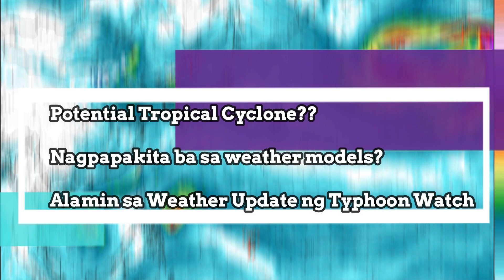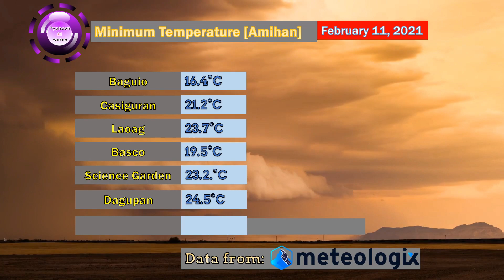Weather Update Today | February 12 2021 | Potential na Low Pressure Area?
Official forecast from Weather Agencies (PAGASA, JMA & JTWC)